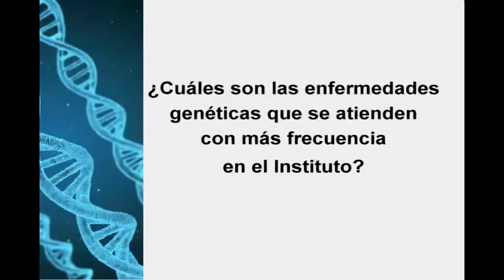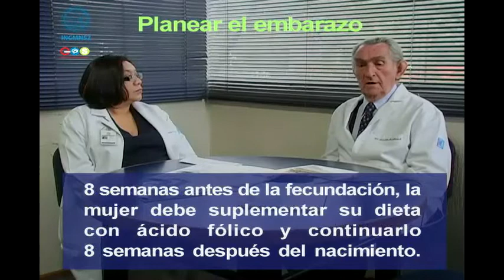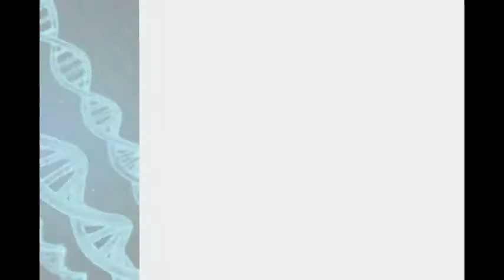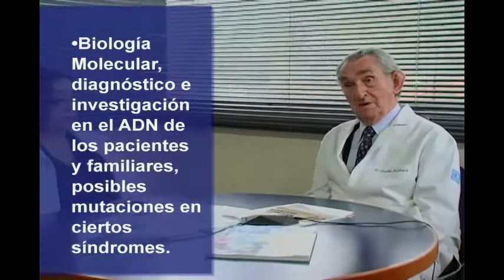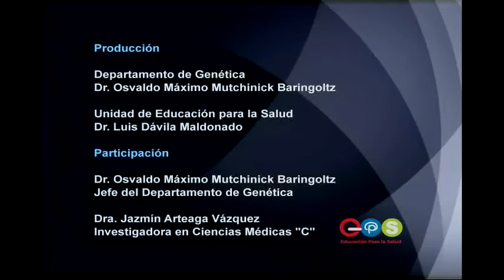La Genética en el INCMNSZ: Diálogo entre expertos - INCMNSZ - Educación para la salud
La Genética Médica, es una especialidad que trata las enfermedades hereditarias y las que por predisposición genética, se presentan.

En la consulta, se entrevista al paciente y a la familia para diagnosticar la enfermedad y evitar el riesgo de que se repita en la familia. La consulta concluye con el asesoramiento genético.

¿Cuáles son las enfermedades genéticas que se atienden con más frecuencia en el INCMNSZ?
¿Cómo se pueden prevenir las malformaciones al nacimiento?
¿Qué estudios se realizan en el Departamento de Genética del INCMNSZ?

Esto y más podrás descubrir aquí, en la charla con nuestros expertos del Instituto.